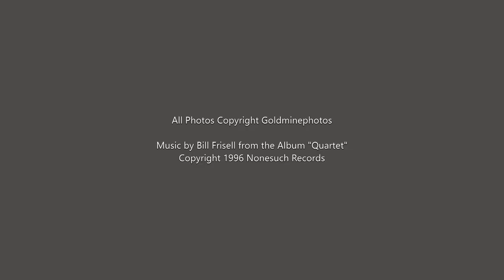Action and Reaction Sports Photography by Mark Goldman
Exhibited January 9 - March 1, 2020

Action and Reaction by Mark Goldman centered on the two most important parts of sports photojournalism: action and reaction. The exhibit captured the instantaneous intensity, athleticism, and success created through highlighting game action of area professional and collegiate level sports teams, while also revealing the competitiveness, heart and emotion behind each player’s reaction. An accomplished photographer Mark utilizes his skills in photography, to reveal the in depth knowledge of sports it takes to photograph picture-perfect moments in such a fast-paced, competitive environment. He demonstrates his knowledge of a variety of sports by being one step ahead of the game action by carefully selecting proper placement, studying each sport, and watching the important interactions between players and coaches. The exhibit drew parallels and displayed the equal level of importance between action and reaction to convey the complete story of the game.